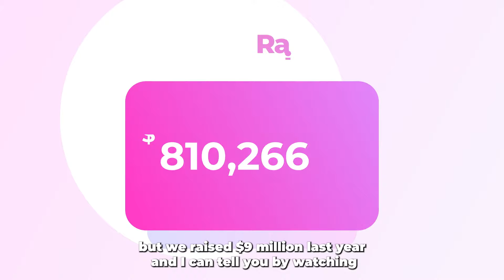The 2 Reasons You AREN'T Getting Funded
Funding, for obvious reasons, is important. Walk-n-Talk with John and discover the 2 reasons why you aren't being funded. 🤑 💰
- Curious about how to turn an app idea into a multi-million dollar company?
Get a free quote here! Let's discuss your app idea.

- Say hi to us on Instagram. @nakeddev